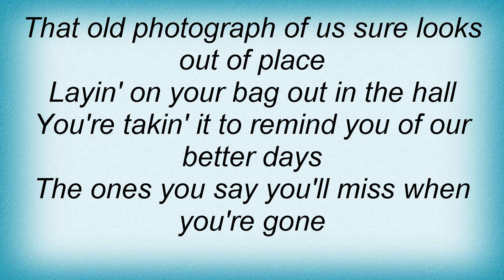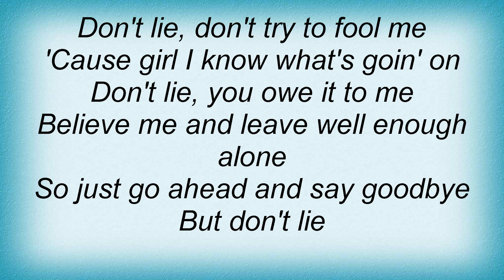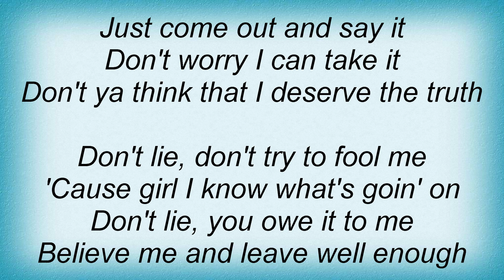Trace Adkins - Don't Lie Lyrics